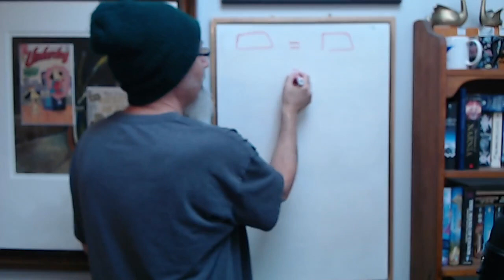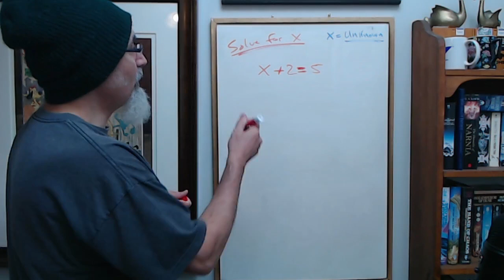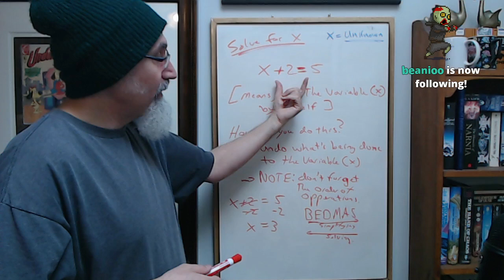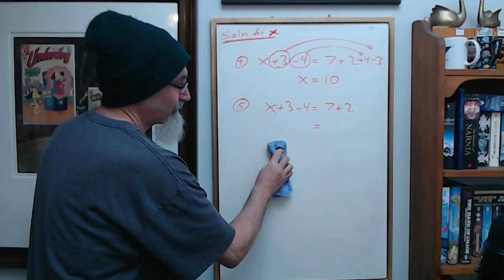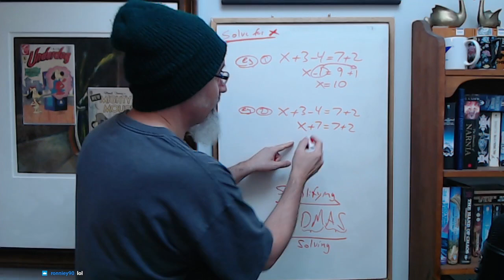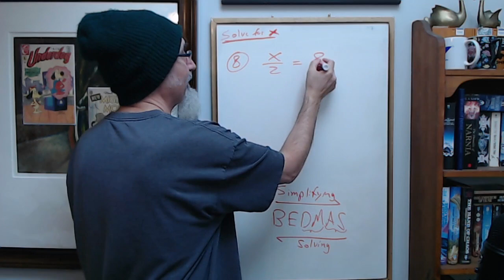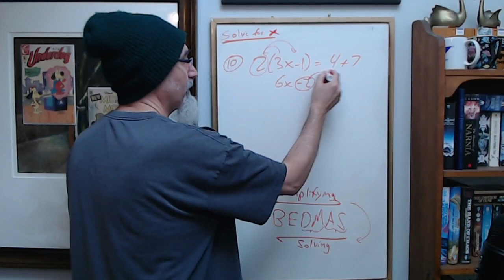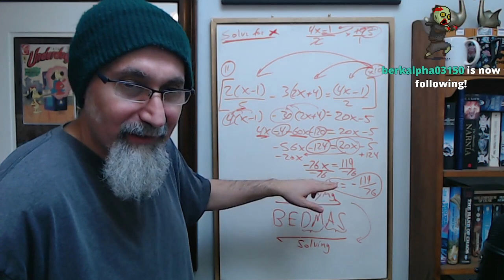Solving for X, What It Means: How to Move Around an Equal Sign [ASMR Math, Algebra, How to BEDMAS]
***CRYPTO***
▶️ As well as Cryptocurrencies:
Bitcoin (BTC): 1Peam3sbV9EGAHr8mwUvrxrX8kToDz7eTE
Bitcoin Cash (BCH): 18KjJ4frBPkXcUrL2Fuesd7CFdvCY4q9wi
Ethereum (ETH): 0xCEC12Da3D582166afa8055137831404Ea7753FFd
Ethereum Classic (ETC): 0x348E8b9C0e7d71c32fB2a70DcABCB890b979441c
Litecoin (LTC): LLak2kfmtqoiQ5X4zhdFpwMvkDNPa4UhGA
Dash (DSH): XmHxibwbUW9MRu2b1oHSrL951yoMU6XPEN
ZCash (ZEC): t1S6G8gqmt6rWjh3XAyAkRLZSm9Fro93kAd
Doge (DOGE): D83vU3XP1SLogT5eC7tNNNVzw4fiRMFhog

Peace.

chycho

10 by 10 Grid and Multiplication Table, plus a Math Puzzle, a Pattern Recognition Game (Includes Live Streams)

Peace,

chycho